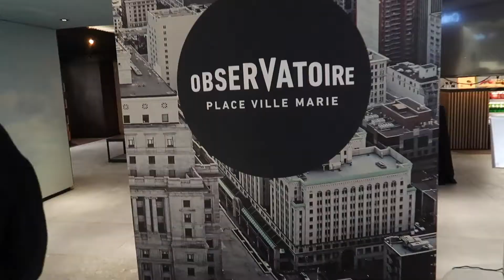forty-eight hours in montréal | travel video | jazmin bender